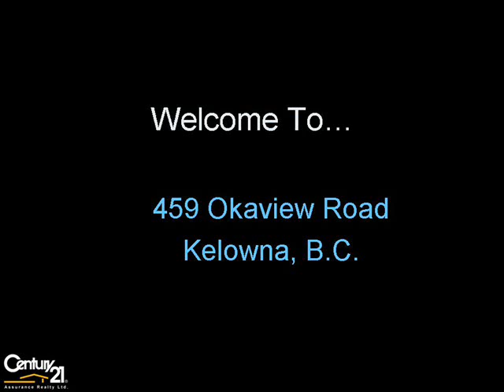Welcome to 459 Okaview Road, Kelowna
Get A Million Dollar View For $625k!

This COMPLETELY REDESIGNED, UPDATED, and RENOVATED 'Horse Shoe' shaped 3 level split home is an entertainer's paradise. 180 degree views (from all levels) of Lake Okanagan, Okanagan Valley, and the lights of the city by night. This corner lot is perched on one of Upper Mission's most desirable streets. Massive deck is ideal for entertaining. For good measure, let's add a roof deck! The 'U' shape of the house affords a secluded courtyard and a covered deck. The back yard features a landscaped garden with a plum tree. Hardwood, bamboo, and slate floors. A front door which is imported from Germany is worth over 16k. The yard is large and includes a dog run at one side. All measurements are approximate; please verify if important.

Price reduced !!!

This lovely, superior, three level split home is located in highly desirable Upper Mission, in a great neighbourhood. It has been completely renovated and beautifully updated throughout. It features absolutely stunning lake and city views and a spectacular East Kelowna Mountain view from the upper backyard.

Features:

Maple flooring and tiles
Extensive use of natural stone, slate and glass
Beautiful new European style front entry door
Maple kitchen
Skylights
Two fireplaces
Air conditioning
New roof, windows, doors, light fixtures, plumbing fixtures
New front two tier sundeck, new front patio, new EON deck and stairs
Updated rear patio
Landscaped yard with underground sprinkler system
Attached garage
Two car carport, plenty of parking and RV parking
66 x 140 (.31 acre) lot
Sunroom in the back
Railing for rear patio
Roof top patio
Room for a pool

Room sizes:

Living room 15 x 16
Dining room 11 x 16
Family room 16 x 16
Recreational room 16 x 15
Also storage tools room, laundry room and mud room
Potentials for another bedroom 15 x 13

Nearby:

Shopping
Café
Restaurant
Wineries
Schools
Golf
Recreation centre
Library
Boat lunch
Beaches
Parks
Canyons
Hiking trails
Ski hills

This would make a perfect home for a busy professional, international exchange students, a bed & breakfast or a nice family.